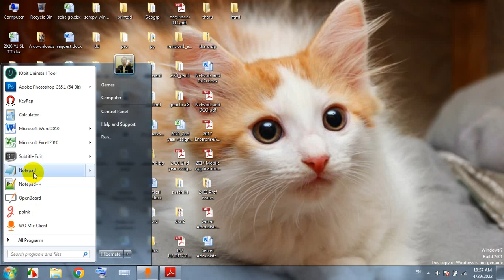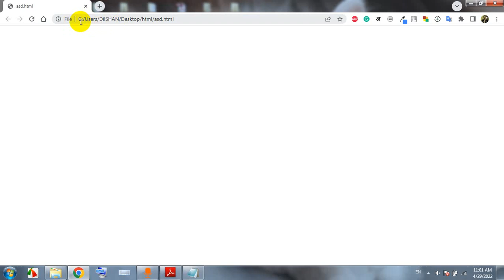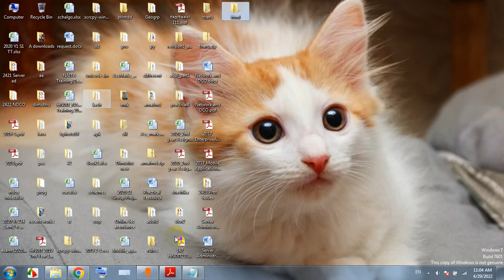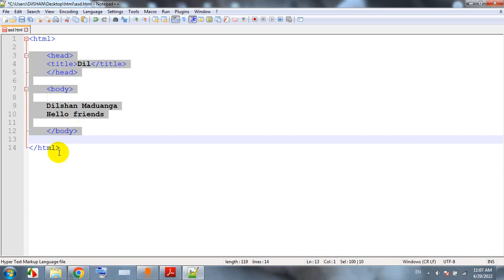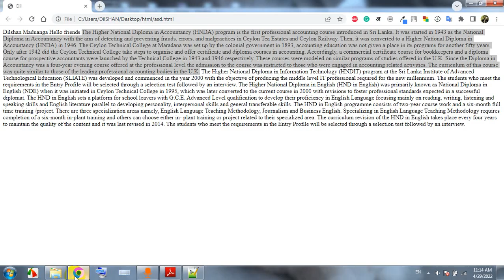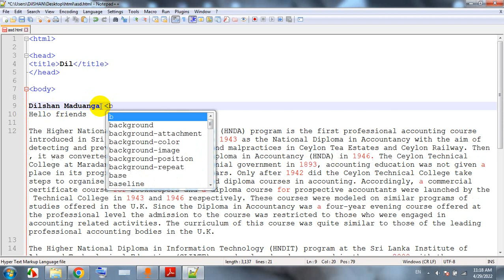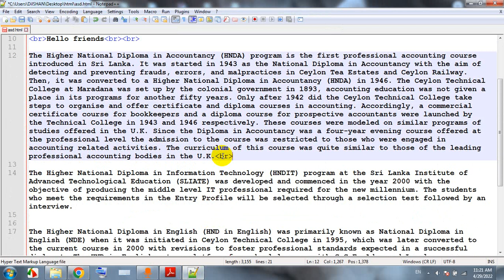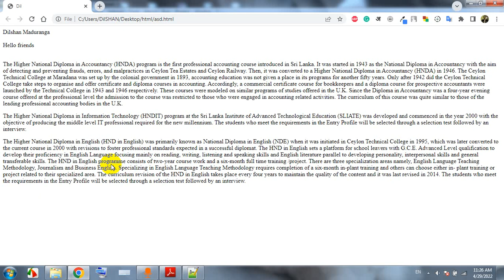HND Exam Help | HTML | Web Development | 02 | HTML Basics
HTML වල මූලික දේවල්...